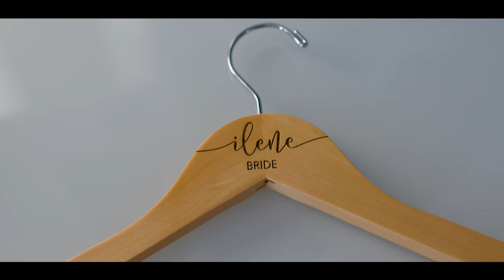MSC Cruise - The Wedding of Ilene and Justin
MIAMI WEDDING CINEMATOGRAPHY AND PHOTOGRAPHY

Venue: MSC Cruise